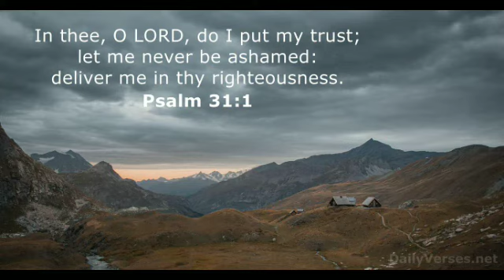There's a way to cross over